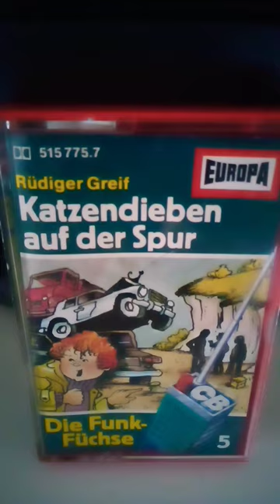ERNST VON KLIPSTEIN durchsucht den Schlepper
Opa Steinke in Action😃